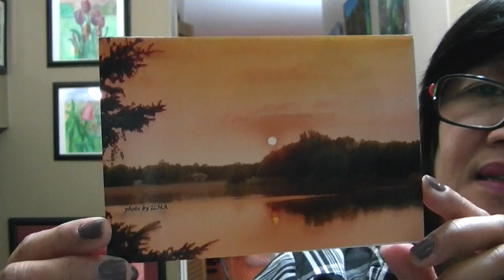LISTEN CAREFULLY Poem Devotional by ILMA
January 6
So we must listen very carefully to the truth we have heard or we may drift away from it. – Hebrews 2:1 (NLT)
LISTEN CAREFULLY
A poem and essay by ILMA
Do you spend time in the Word?
Only through Scriptures can you conquer the world
You must listen carefully to the truth you have heard
It will make you to understand God’s ways and learn.
Seek the Lord first and follow what he says
If you do, you have protection from being swayed
Spend time regularly to read the bible
It will bring you victory and make you a survivor.
When we love someone, we always want to spend time with that person. When we have developed a strong bond with each other through constant connection, we make the foundation of our relationship with that person stronger and more stable. It is the same concept when you relate with God. When you are constantly in his word, you are able to hear what he wants you to know. You develop intimacy with the Lord.
The bible says that we must listen very carefully to the truth that we hear from his word or we may drift away from it. We cannot hear what he says if we don’t spend time in prayer and studying his truth. So, we must listen so we can hear what he wants to reveal.
PRAYER
Lord, let me focus on you always.
REFLECTION
How intimate is your relationship with the Lord?